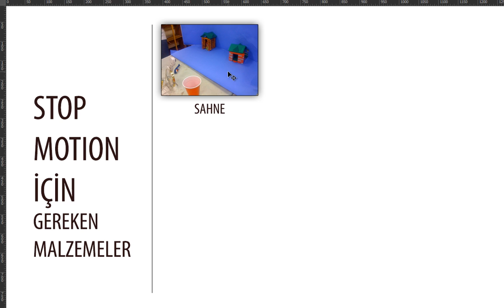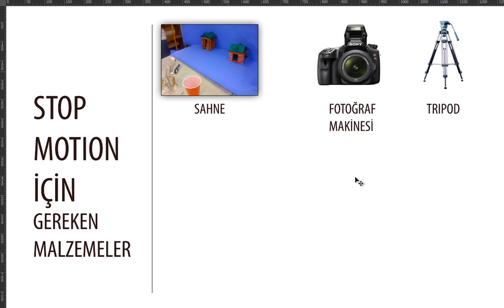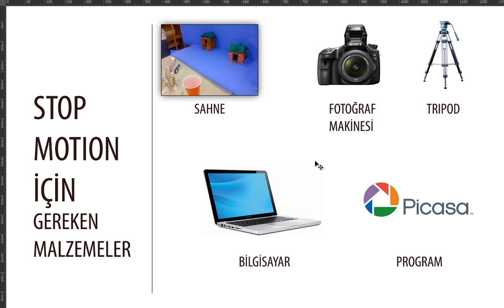Stop motion için gereken malzemeler